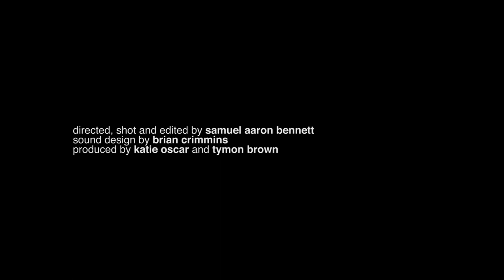Quintet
A multiplicity quintet.

Directed, Shot, and Edited by Samuel Aaron Bennett
Sound Design by Brian Crimmins
Produced by Katie Osca and Tymon Brown